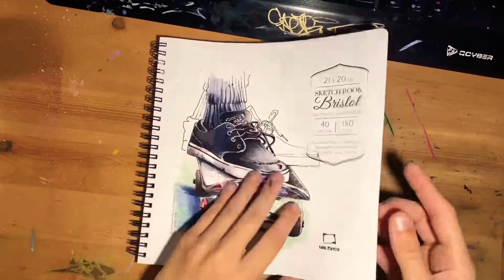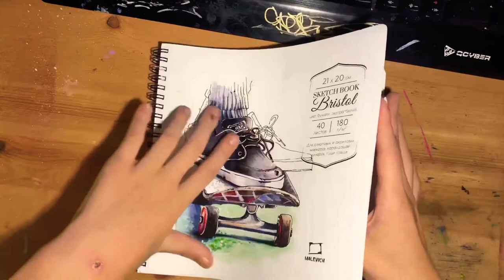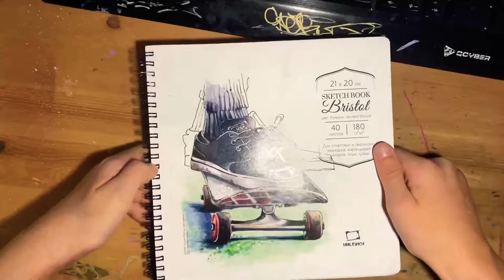Обзор на мой старый скетч бук ( советую посмотреть )